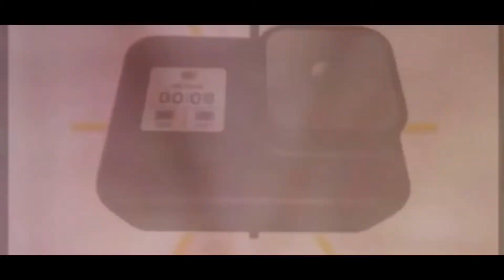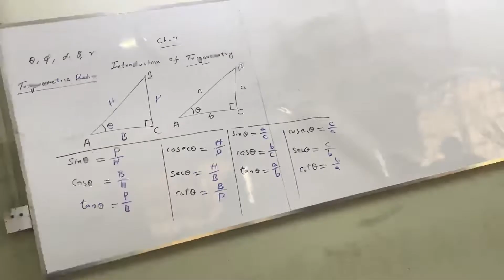First day in PRACTICAL CENTER KARACHI | practical center gulshan | A and H vlogs